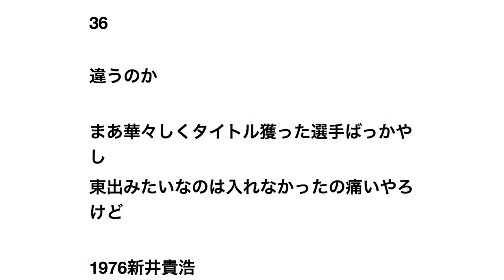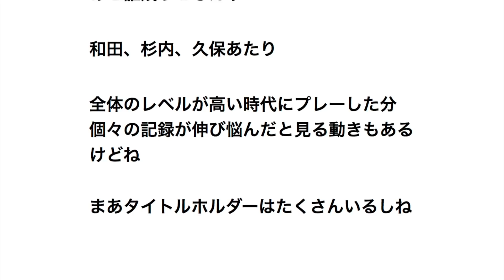【悲報】松坂世代、誰一人名球会に届かない 【プロ野球】